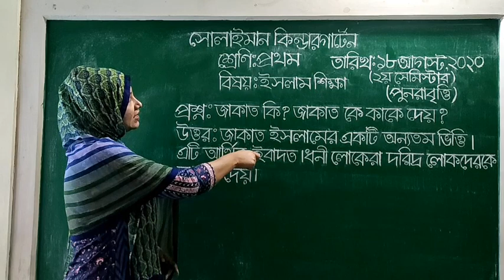Class: One | ইসলাম শিক্ষা | প্রশ্নোত্তর | Solaiman Kindergarten, Dhaka